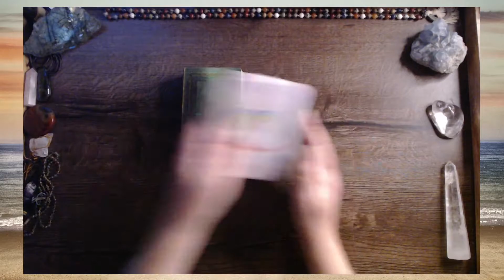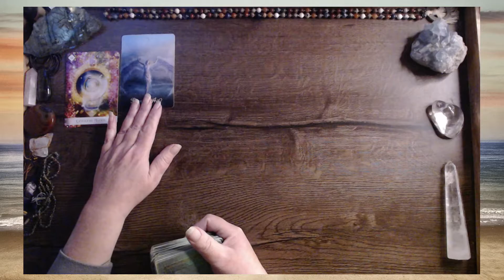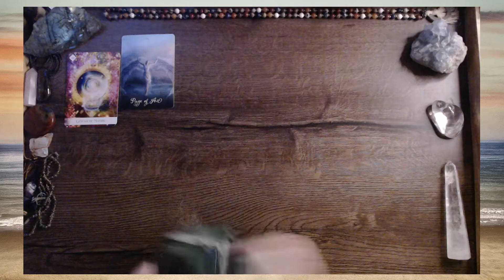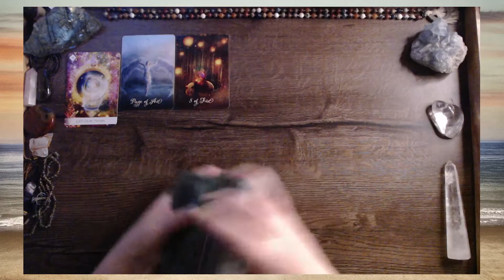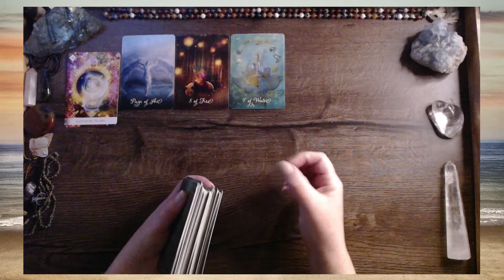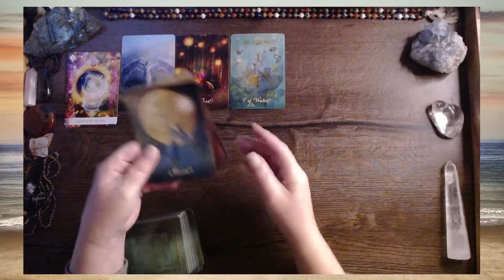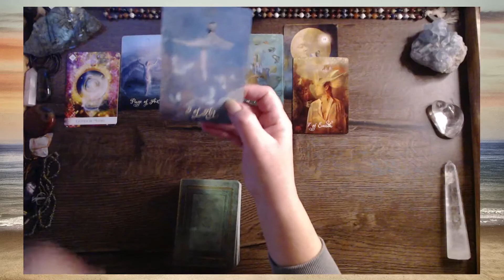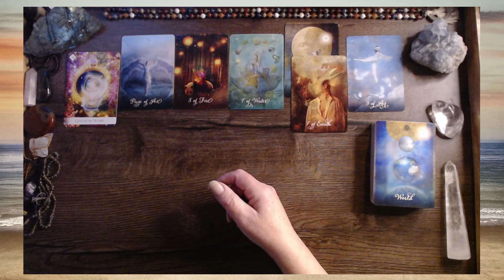Impulse aus der Göttlichen Matrix | Wassermann ♒️ Dezember 2022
Was bringt dieser Monat? Welche Energien stehen dir zur Verfügung? Ich schaue hier auf die MonatsEnergie und öffne Raum für neue Einsichten.
Fortsetzung | Impulse aus der Göttlichen Matrix | Wassermann ♒️ Dezember 2022

Es sind die Impulse deiner Seele, die in dir die Wahrheit öffnen, und mit meiner Gabe, die Bilder deiner Seele zu deuten, unterstütze ich dich auf dem Weg in deine Höchste Möglichkeit.
Wenn DU mir ein Dankeschön zurückschenken möchtest, geht das 🙏 direkt über den Button THANKS im Video.